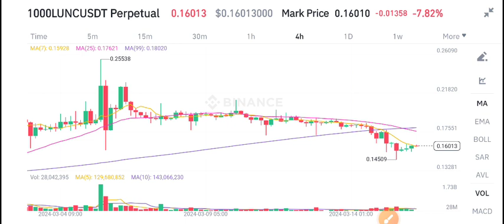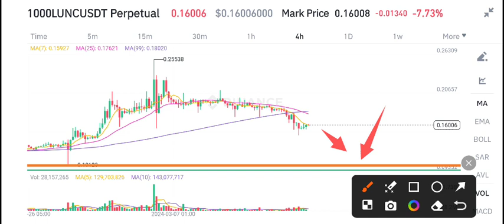Terra Classic Urgent News Today! LUNC Price Prediction Today